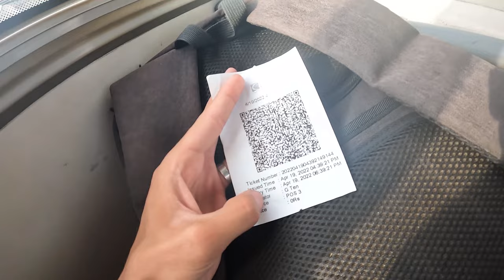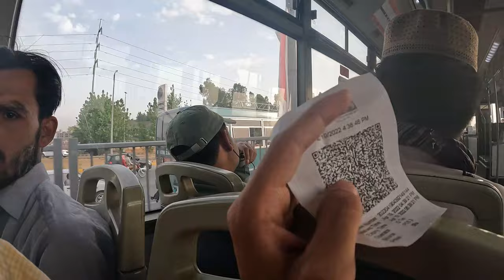FREE METRO BUS PROJECT TO NEW AIRPORT ISLAMABAD | VLOG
ignore my rondu shakal yar roza hta hy .
its new and free in ramzan .